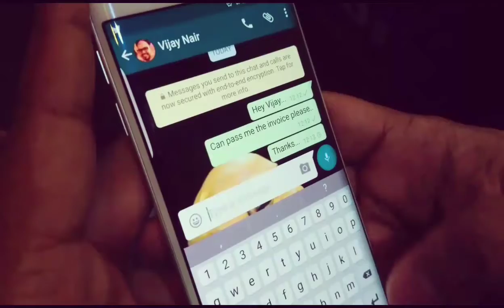The LAZY Type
We all have that one friend who is extremely LAZY to do even the smallest of things! So for the benefit our audience we have taken it, blown it up, and over exaggerated it, just for you!.

Please Do Not Try this at HOME, WORK or ANYWHERE ELSE.

Watch the drama unfold , grab some Athirasam, and watch what happens.

Feel free to tag your friends who fit the criteria, sit back and eat some popcorn.
MVP!